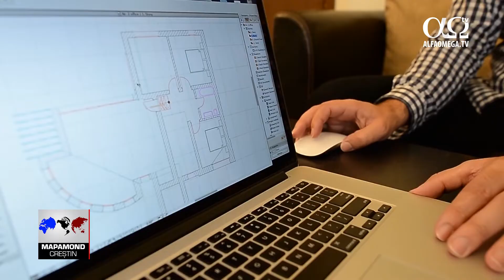Creştinul la locul de muncă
Am putea spune despre România că este țara lui „merge și așa”? Sintagma își are originea de pe vremea lui Ceaușescu și se referă îndeosebi la modul în care se muncește. Nici creștinii nu sunt străini de ea, mai ales dacă separă credința de profesie.
Cred că am pierdut această dimensiune a aducerii credinţei în spaţiul public şi am pierdut ideea de închinare prin muncă. A arătat Ștefan Coman, director de operațiuni la Asociația Good Bureau.
Cred că responsabilitatea noastră, a fiecăruia individual, este să înţelegem care este rostul pe care Dumnezeu îl are cu noi acolo unde ne-a pus. A spus Marius Ungureanu, cercetător la Universitatea Babes-Bolyai, Cluj-Napoca.
Munca este un mod de a-i sluji lui Dumnezeu. Creștinul trebuie să fie un exemplu pentru cei din jurul lui și prin felul în care se raportează la muncă, nu doar atunci când merge la biserică.
Tu trebuie să fii credincios lui Dumnezeu în toate lucrurile, în modul în care îţi faci munca, prin excelenţa pe care tu o aduci prin munca ta. Aia este o închinare. Eu cred că unul dintre motivele pentru care biserica şi-a pierdut din influenţă este pentru că a restrâns închinarea în nişte contexte mai instituţionalizate. Şi atunci ne-am pierdut o pârghie în interacţiunea cu oamenii. Toate lucrurile sunt importante, dar dacă cred că sunt anumite aspecte pe care noi trebuie să le redescoperim, ar fi închinarea prin muncă, prin tot ceea ce facem. A precizat Ștefan Coman, director de operațiuni la Asociația Good Bureau.
Fiecare dintre noi are chemarea lui şi are cercul de oameni pe care-i influenţează, în care lucrează. Responsabilitatea primară trebuie să fie chemarea individuală pe care Dumnezeu o are pentru noi. A menţionat Marius Ungureanu, cercetător la Universitatea Babeş-Bolyai, Cluj-Napoca.
Corectitudinea în muncă și integritatea în afaceri sunt concepte care au fost foarte afectate în România și se vehiculează ideea că nu se poate altfel.
Vreau să vă spun la modul cel mai serios: se poate! Se poate cu multă cinste, cu multă corectitudine şi în acelaşi timp cu demnitate, să dezvoltăm afaceri în România. Şi dacă noi, oameni ai lui Dumnezeu, oameni de afaceri, slujitori în biserică, am promova mai mult ideea aceasta în relaţiile cu angajaţii noştri, în relaţia cu biserica şi în toate celelalte relaţii, cred că în ţara aceasta nu s-ar mai vehicula ideea sărăciei, ci din contră, Dumnezeu ar fi prezent în relaţiile noastre, în bogăţiile noastre, în ceea ce Dumnezeu ne-a dat să gestionăm aici, pe pământ. A subliniat Cornel Niste, om de afaceri din Dej.
Am stat de vorbă cu oameni de afaceri şi am spus: “Dragul meu, dacă nu Îl onorezi pe Dumnezeu plătindu-ţi taxele, eu îţi spun din start că falimentezi cât de repede.“ A adăugat Ilie Popa, pastor la Biserica Peniel din Viena.
Aş încuraja credincioşii, nu în mod legalist, ci crezând că e vorba despre inima noastră, să spună: “Doamne, eu mă încred mai mult în principiile Tale şi în promisiunile Tale decât în acţiunile pe care eu le fac de a fenta statul sau lucruri de genul acesta.“ A spus Fănel Șerban, pastor la Biserica Punctul Zero din Brașov.
Studiind Biblia și căutând călăuzire în ceea ce privește modul în care creștinul trăiește în spațiul public se poate observa că Dumnezeu are grijă de creația Lui prin orice muncă prestată. Creștinul este sare și lumină atunci când face totul ca pentru Dumnezeu și nu doar pentru a fi văzut de oameni.

Știre difuzată în emisiunea Mapamond creștin 764 - martie 2019. Ultimele știri creștine